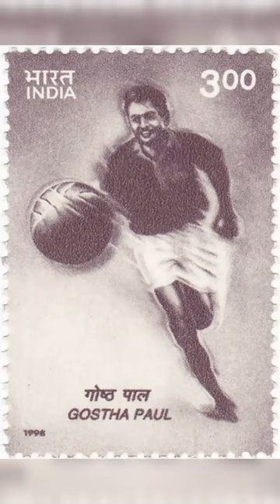Mr. Gostha Pal